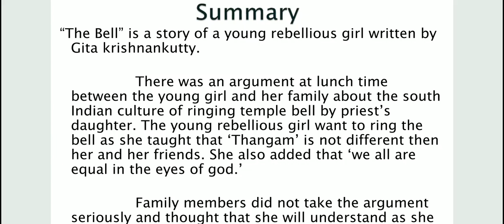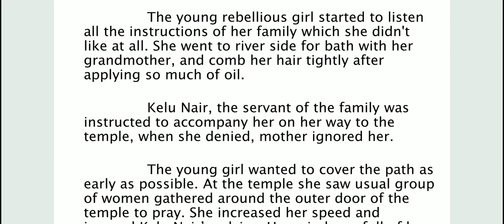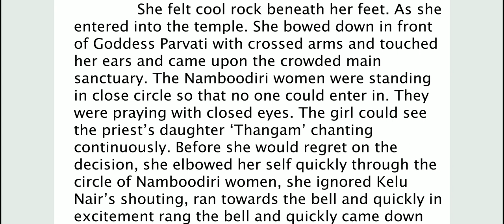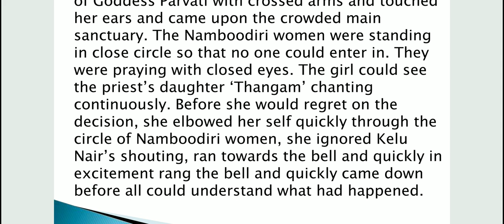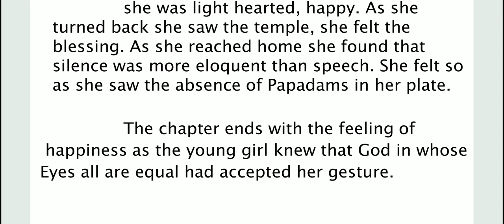The Bell by Geeta Krishnankutty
Geeta Krishnankutty has a doctorate in English Literature from the University of Mysore and has been actively involved in translating short stories, novels and anthologies from Malayalam into English. Her works include: Kaalam by MT Vasudevan Nair, The Eye of God by N P Mohamed, which won the Sahitya Akademi Award in 2001 and Cast Me Out if You Will, a collection of short stories and autobiographical essays by Lalithambika Anterjanam. Gita Krishnankutty has contributed to The Demon Seed and Other Writings by MT Vasudevan Nair and Bhaskara Pattelar and Other Stories by Paul Zacharia. She has also translated a Katha Trailblazer – Two Novellas by Paul Zacharia. Gita Krishnankutty has received the Katha Award for Translation twice, in 1993 and 2000, and also the Crossword Award for Translation in 1999.
Book 1 Introducing Sociology

CLASS 11 Sociology CBSE  board NCERT for IAS / IPS / IFS / UPSC / UPPCS / UPPSC / STATE PCS / COMPETITIVE EXAMS